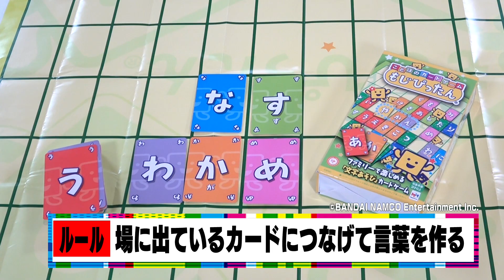HiHi Jets【ひらめき】ひらがなで言葉遊び！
どうも「HiHi Jets」です！
今回は「もじぴったん」というカードゲームで遊びました！
ひらがなポーカーに続く言葉遊び第二弾！

ルールはHiHi Jets流にアレンジしましたが、基本は面白い日本語を作ったらOKというシンプルなもの！
なるほど！なファインプレーから、ちょっと無理めなパワープレーまで…メンバーの性格がにじみでていると思います。